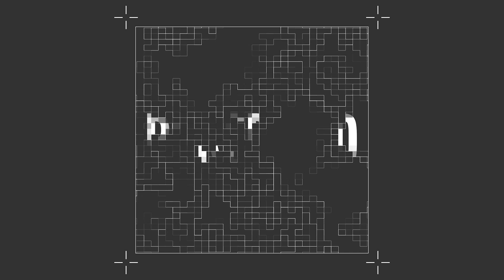Arranca la PCA 2023